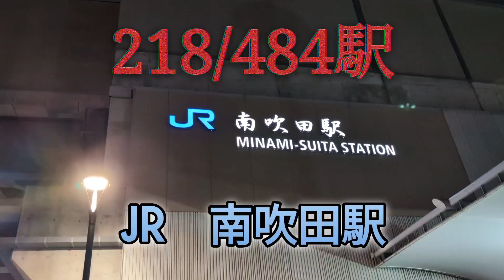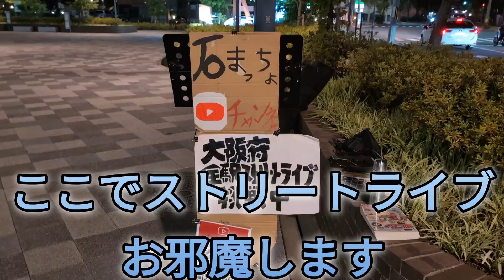【JR 南吹田駅】218/484駅 元プロミュージシャンの方から色々お話聞けました♪